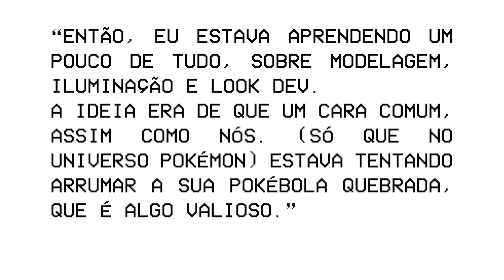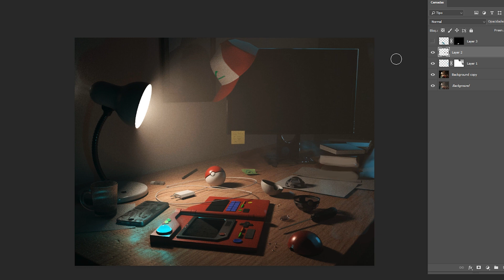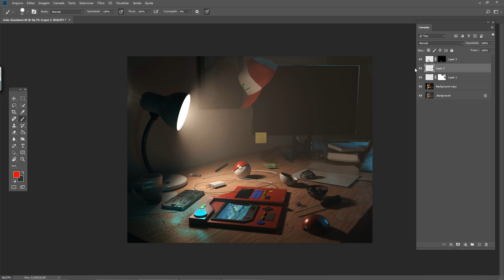Como Pensar na Iluminação e Look Dev de uma Cena 3D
No MimAjuda dessa semana, finalmente, trouxemos mais um projeto de 3D para receber feedback do professor Giovani Kososki, responsável pelo curso de Modelagem 3D da Escola Revolution E dessa vez, as dicas são direcionadas para a parte de iluminação e look development (também conhecido como look dev). O trabalho é do João Paulo Maltarolo :)

Tá curtindo nossos vídeos de feedback? Conta para a gente nos comentários :)